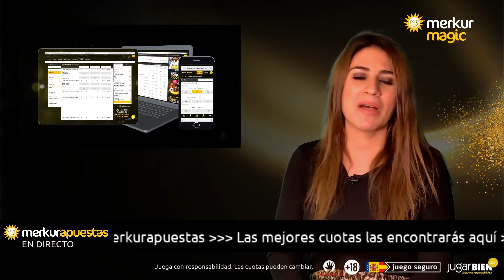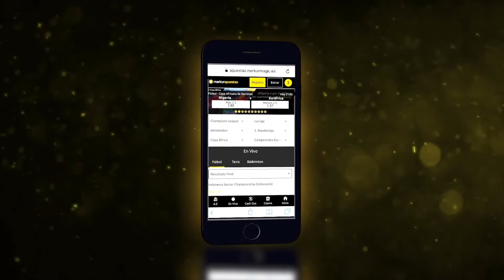El Espanyol buscará oxígeno en el Metropolitano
Difícil papeleta para los Pericos para salir del pozo, se enfrentan a un Atlético de Madrid luchando por el liderato de La Liga y con un equipo en horas bajas. ¿Dará la sorpresa el Espanyol?
1: 1.47   X: 4.00   2: 8.50
Si apuestas por la victoria del Atlético de Madrid, ¿por cuántos goles crees que ganará?
Por 1 gol:  3.10
Por 2 goles:  4.00
Por 3 o más goles:  4.50
¡Apuesta con las mejores cuotas en Merkurapuestas!